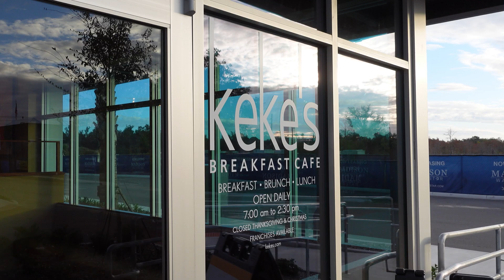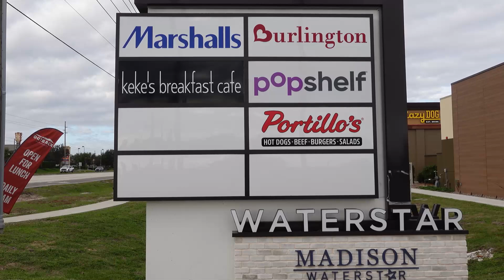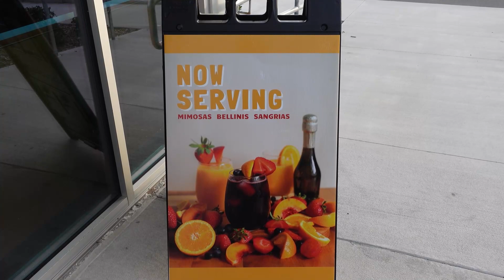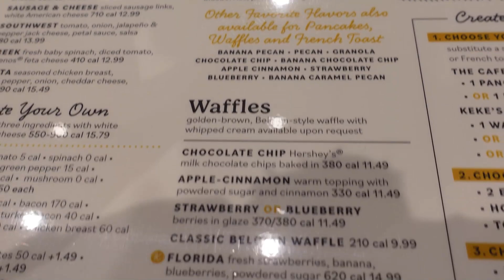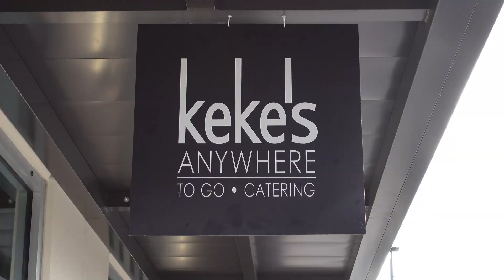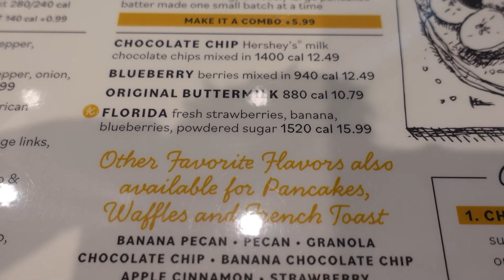NEW Keke's Breakfast Cafe Right Outside Walt Disney World | Breakfast on HWY 192 | Full Review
Merry Christmas to all who celebrate and a Happy Holiday season to our friends who don't. This is the first year our regularly scheduled video landed on Christmas and we decided to make the theme this week breakfast/brunch!

Kiki's Breakfast Cafe is a Florida staple with multiple locations around Central Florida. This video provides a detailed review of their newest location off Highway 192 in Kissimmee. Located right accross the street from Margaritaville Orlando and only 15 minutes from Disney's Animal Kingdom Park, we felt providing a high quality breakfast in this area helped to elevate what's already offered in and around the Walt Disney World Resort. This is our second time eating at a Kiki's and our first time at this location. We see if our expectations are met or exceeded, go over the history of the franchise and make note of their signature offerings.

The Holidays have been hectic for us and we hope that despite the shorter run time and how different this is compared to our usual content that all that watch enjoy.